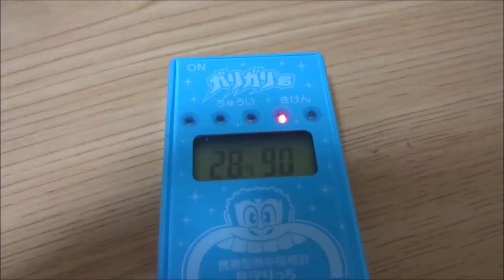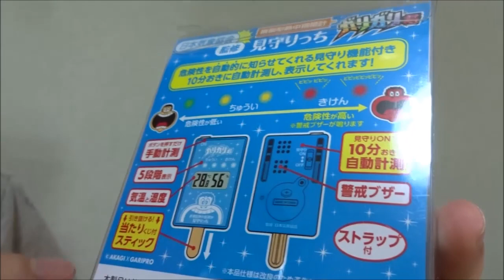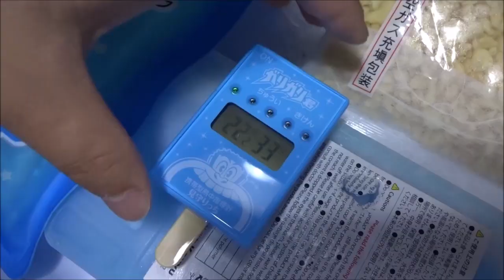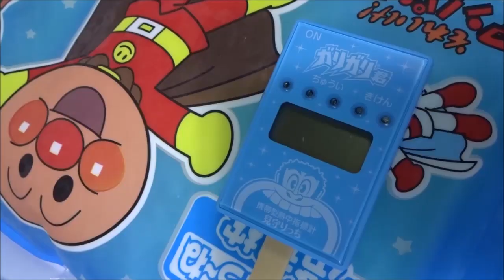いつも撮影してる部屋は危険！ガリガリ君 熱中指標計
何と部屋は危険！ビックリ！